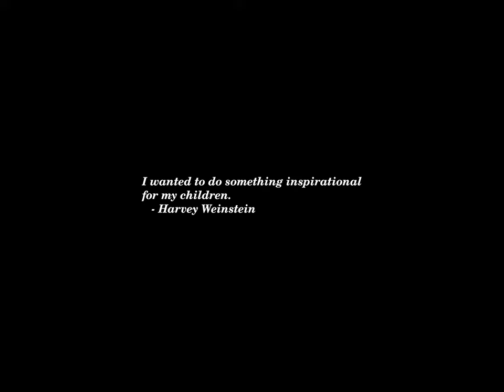Sunset Time-lapse: Tuesday, April 23, 2024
Today's headlines:

More than 90 percent of transgender teens live in states that have proposed or passed anti-trans laws: report

What's at stake as the Supreme Court hears Idaho case about abortion in emergencies

GOP senators press Biden officials to 'restore order' to college campuses

X TV App: What We Know About X's New Cross-Device Video Service

MSNBC analyst: 'Decent chance' Trump testifies because he 'believes he is smarter than anyone in the room'

Belgian Man’s Drunken Driving Defense: His Body Made the Alcohol

Cardona 'deeply concerned' about situation at Columbia: 'Antisemitic hate' is 'unacceptable'